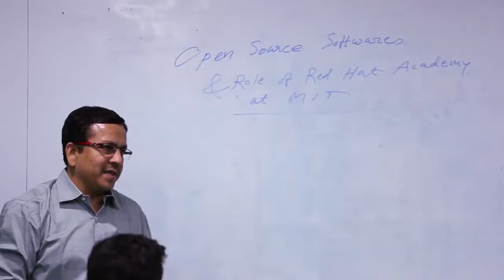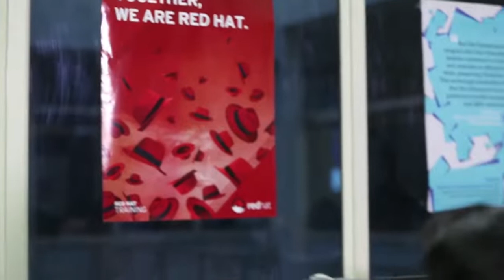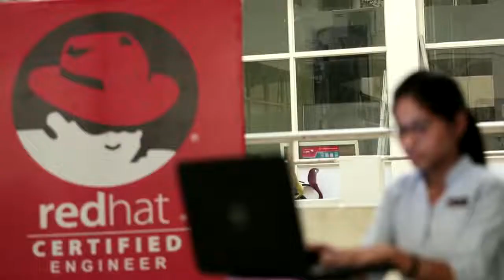MIT Red hat Academy Aurangabad -Careers in Science and Engineering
What's it really like to be a red hat certified engineer?
The Red Hat Academy bridges the gap between education and the IT industry to provide industry leading training and certifications to academic institutions. Learn from MIT Red Hat Academy instructors how the Red Hat Academy has been so impactful to their IT programs and students.Red hat awarded MIT as the merging training place in Asia pacific. Virtualization is key technology in cloud computing